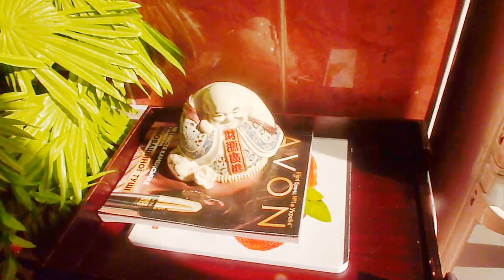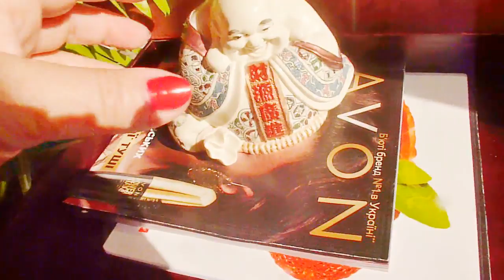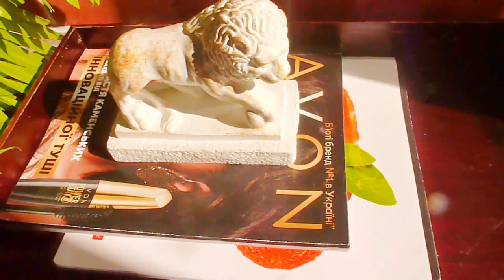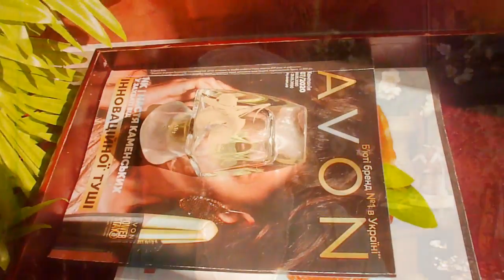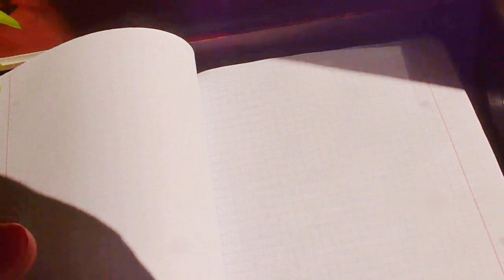ПРЕСС-ПАПЬЕ//СТАТУЭТКИ//ВСПОМИНАШКИ//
ПРЕСС-ПАПЬЕ// здесь и вспоминашки, и мои хотелки, и многое другое, но основная мысль - пресс-папье.